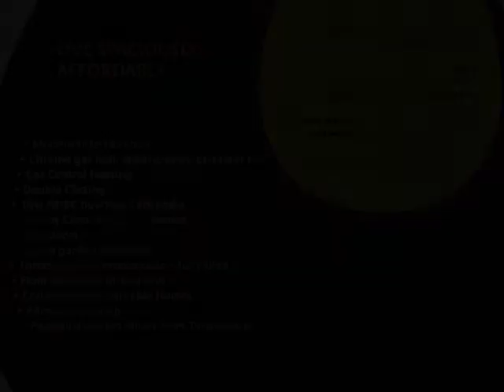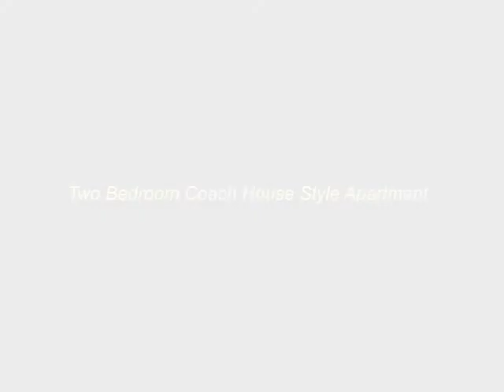Circle Living - The Poplars - Tonbridge - Kent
Shared ownership apartments and houses in Tonbridge, Kent.